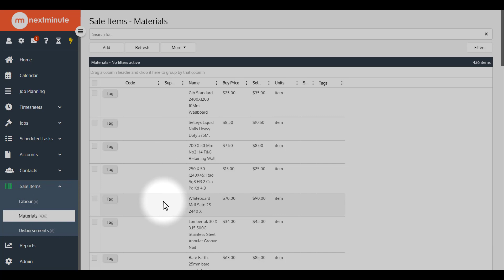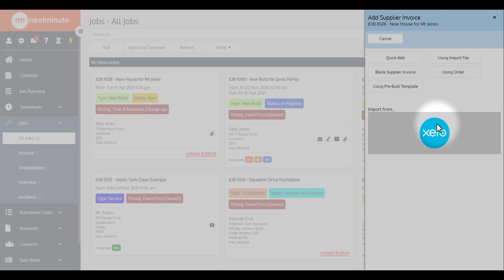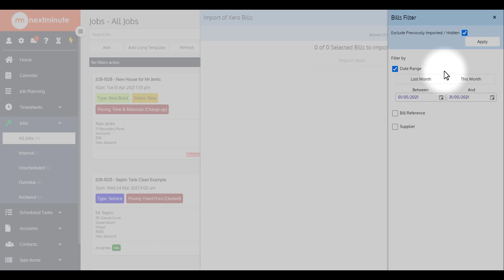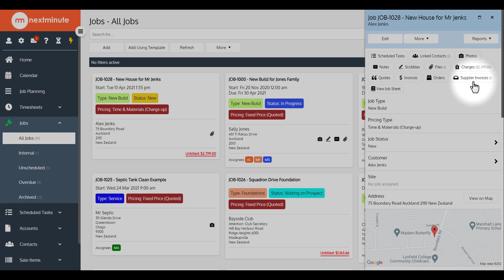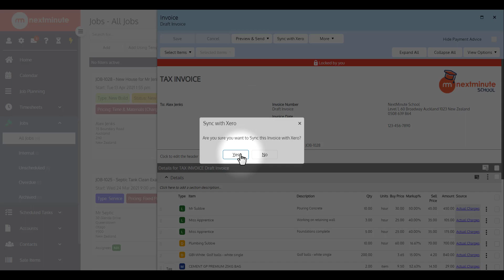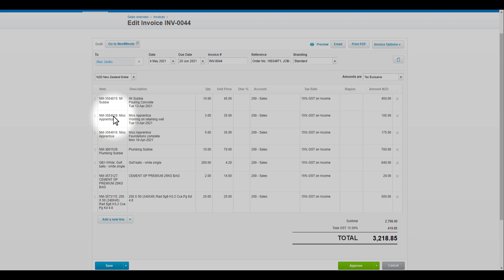How to Create an Invoice from Job Charges in NextMinute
If you are doing Cost Plus, or chargeable work as a trade business and want to be able to quickly invoice these chargeable amounts, this video is going to be very valuable. It shows how to add charges to a job from supplier invoices, labour entries and price lists, the how to push that invoice across to your Xero or MYOB.

Chapters:

0:00 Explaining Charges
2:01 Importing Charges from Supplier Invoices
4:19 Invoicing Charges